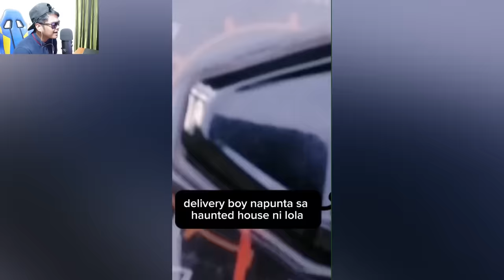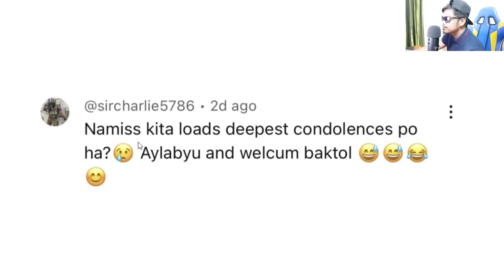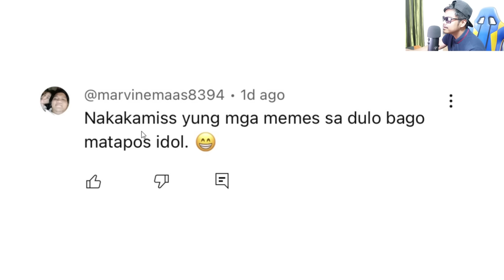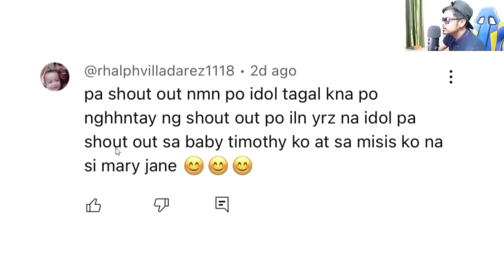Lupet Tumira Pero Laglag Pustiso Minus Pogi Points Funny Videos Best Compilation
Hokage na may onting pustiso. Enjoy watching